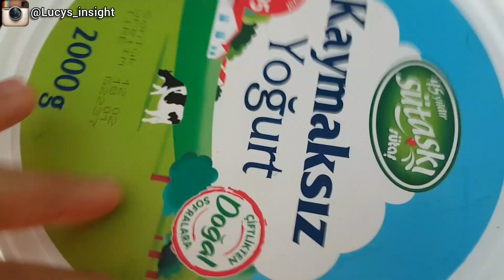Finally Back to Me💃 | BEAUTIFUL Way I Welcomed My Husband | Spend the Day with me |VLOG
Welcome back to another video family ❤️ in this video I shared how I welcome my husband welcome my husband back home💃💃. I hope you enjoy watching my videos 🙏.